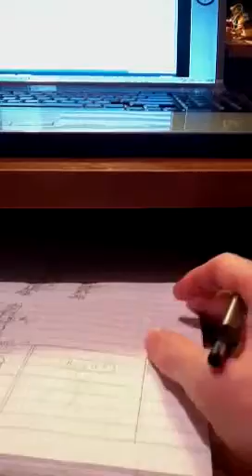Amateur artist trying to work in front of camera.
I thought I'd try and use my iPad as a web cam to see if I can't maybe use it to live stream somehow. So I decided to try to work on a maybe mini comic idea thing. Hopefully it's not a bad video.